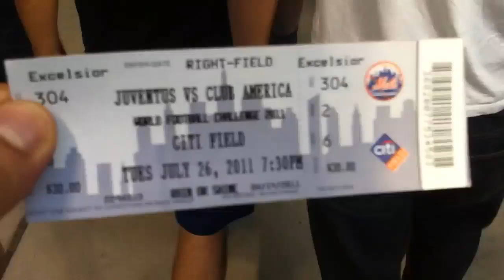juventus vs America